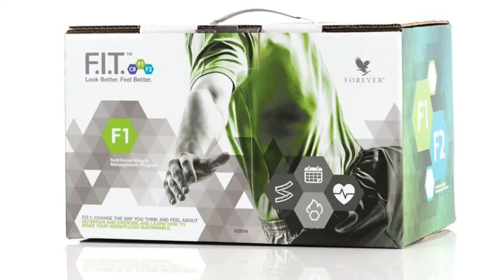A personal message from Abbey Nelson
Abbey Nelson offers a short, personal video message for people who want to take control of their income and their career